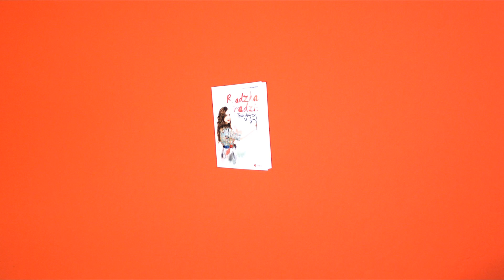Radzka TRENDY poradnik z TK Maxx :-)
Wszystkie ubrania jakie pokazuję w filmie i mamy na sobie pochodzą z marki TK Maxx

Mam nadzieję, że ten poradnik w terenie Wam się podoba :-)

Dziękuję TK Maxx za zaproszenie do wspólnego nagrywania, a Pauli za fajnie spędzony czas! :-)

Radzka